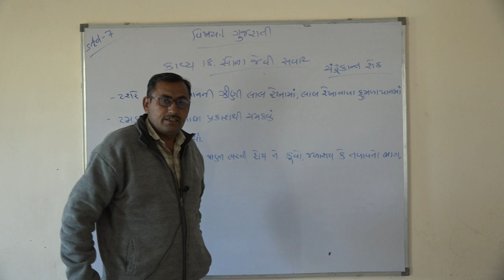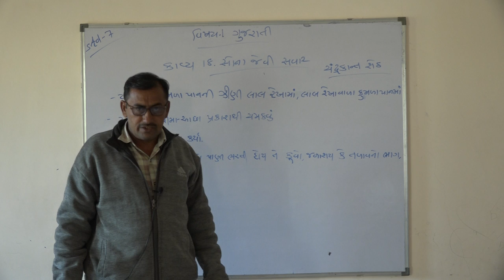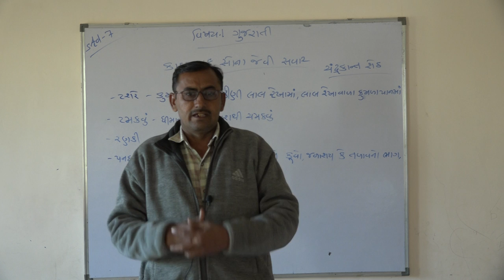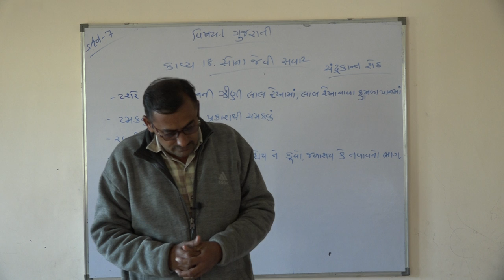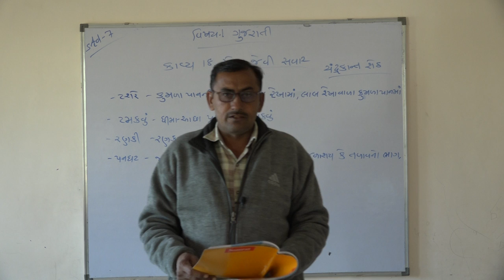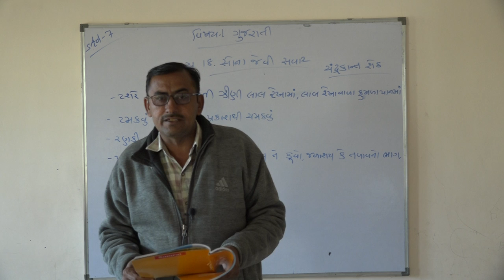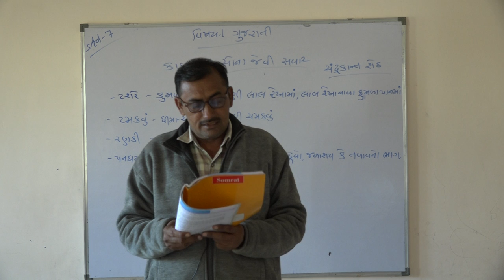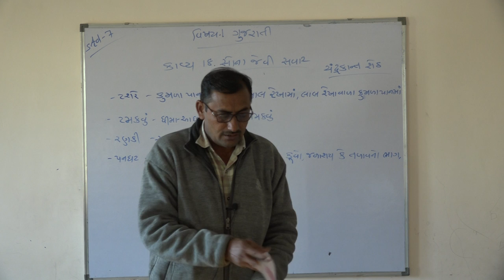Shree Adarsh Primary School,Bhabhar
ધોરણ ૭ વિષય ગુજરાતી કાવ્ય સોના જેવી સવાર